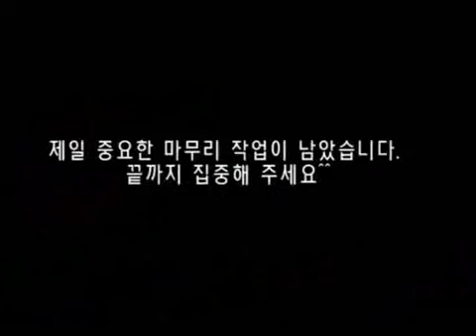세팍타크로 공 만드는 방법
2008년 도너스 캠프 지식 기부 일환으로 처음 세팍타크로 공만드는 방법을 전수하고 영상을 담은 보물 같은 동영상이다. 자세한 내용은

도너스캠프는 소외된 어린이와 청소년을 위해 만들어진 '온라인 나눔터'이며 작년에 더 나눔배너 행사로 알게 되었다. 나눔 배너를 달게 되면 전국의 공부방 어린이들에게 따뜻한 방한복을 지원해주는 행사는 누구의 아이디어서 나왔는지 많은 블로거들에게 호응을 얻게 되어 많은 사랑을 받았다. 한마디로 훈훈한 블로그의 정을 확인 할 수 있었다.

출처 [세팍타크로 라이프]